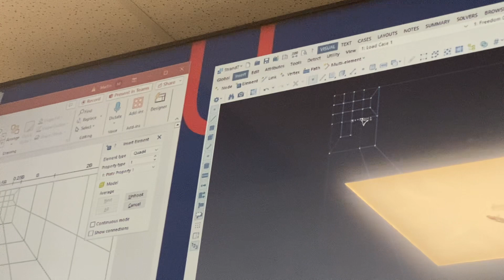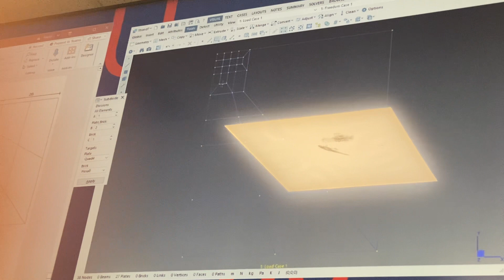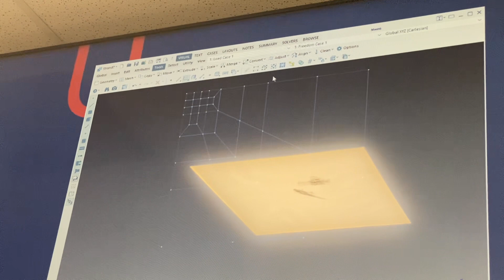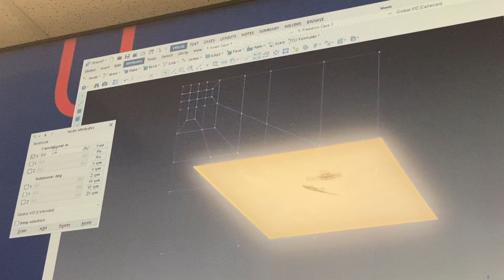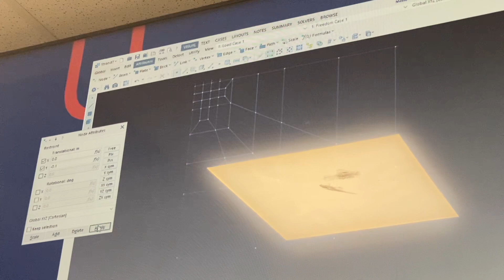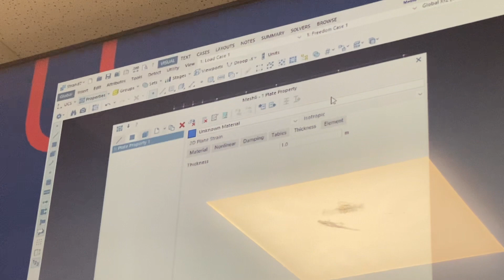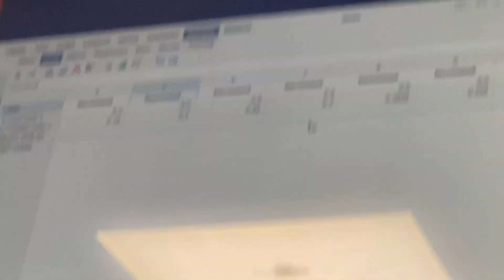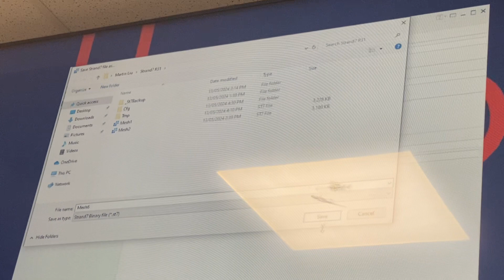28 May 2024